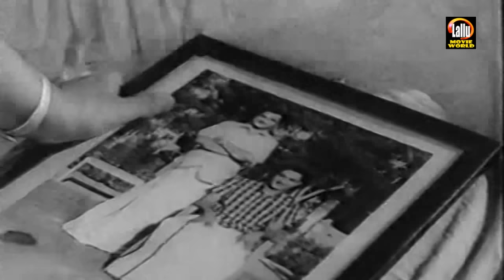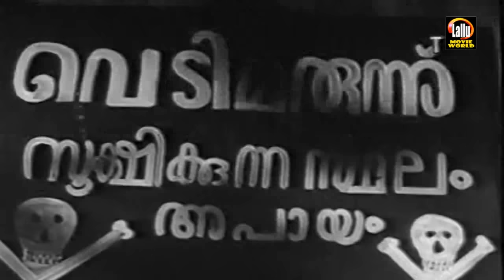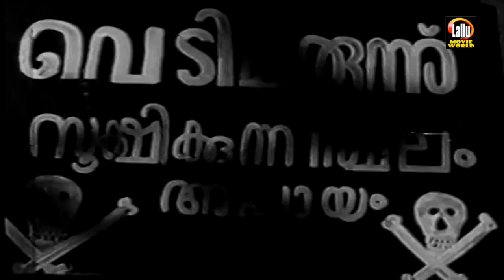Muthassi Malayalam Full Movie | Super Hit Malayalam Movie | Malayalam Old Movies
Follow Our Whatsapp Channel Muthassi is a 1971 Indian Malayalam film, directed by P. Bhaskaran and produced by Sargam Pictures. The film stars Prem Nazir, Sheela, Jose Prakash and Alummoodan in the lead roles. The film had musical score by V. Dakshinamoorthy. Welcome to Lallu Movie World Now You Tube Channel

|| ANTI-PIRACY WARNING ||

*COPYRIGHT PROTECTED*